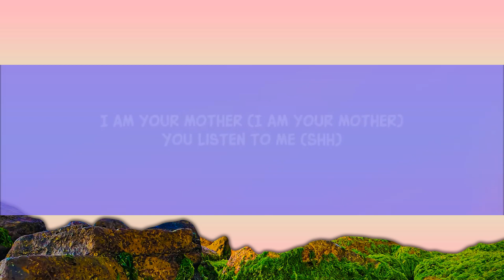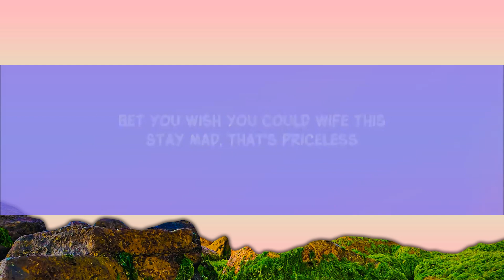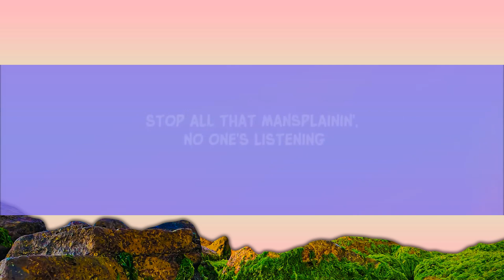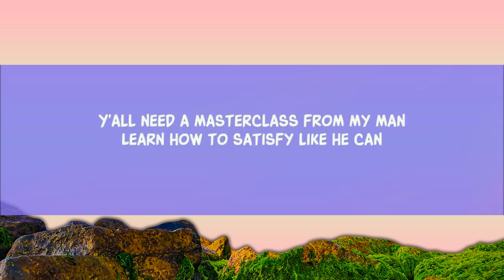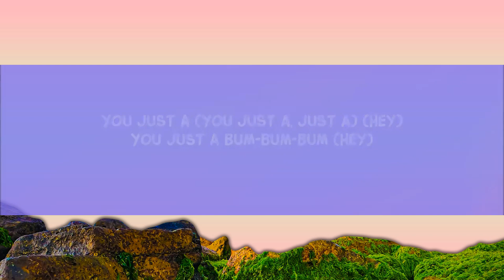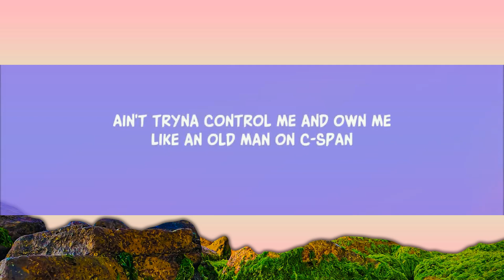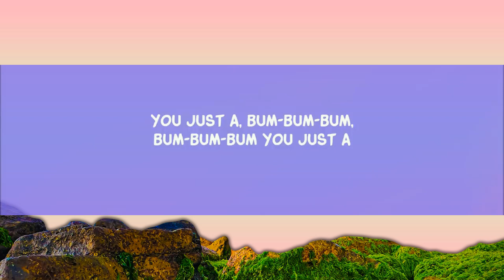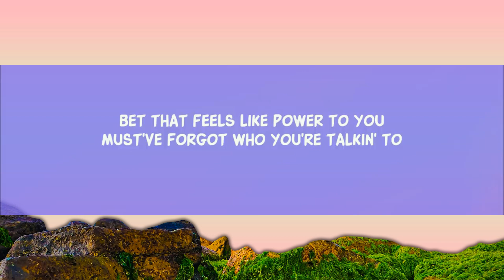Meghan Trainor - Mother (Lyrics) | Ninja Lyrics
I am your mothеr You listen to me lyrics song tiktok

Lyric video for Mother by Meghan Trainor on Dan Music